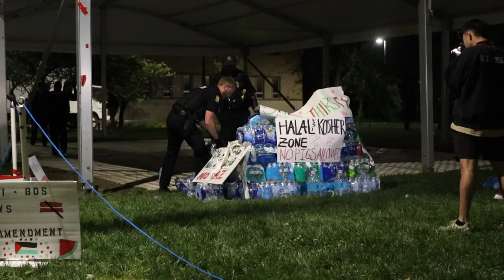Law enforcement officers take water from protesters' encampment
Law enforcement officers came to KU's campus to disperse pro-Palestinian protesters and then took cases of water the protesters had accumulated around midnight Friday, May 10, 2024.

Video by August Rudisell